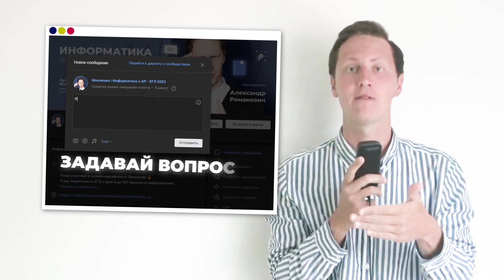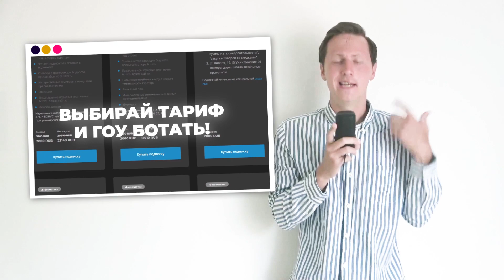Как подготовиться к ЕГЭ по Информатике на сотку?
При покупке летнего курса открываем БЕСПЛАТНЫЙ доступ к курсу подготовки к ЕГЭ для 10 класса

🎁 Приобретай годовой курс подготовки к ЕГЭ 2023 прямо сейчас и получи летний курс в подарок